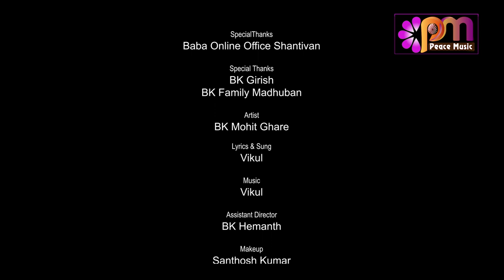Janekya dekha mujhme....New Meditation Song